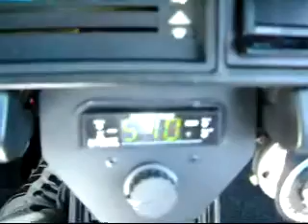Crazy For You ～ポルシェ９１１ターボ (2)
Crazy For You ～ポルシェ９１１ターボ

カレラレーシング
'85 PORSCHE 911 turbo ANDIAL 3.4L STAGE II KIT
carrillo コンロッド K-27タービン
追加インジェクション RSRフライホイール
934クラッチカバー CTR disc
B&Bヘダーズキット